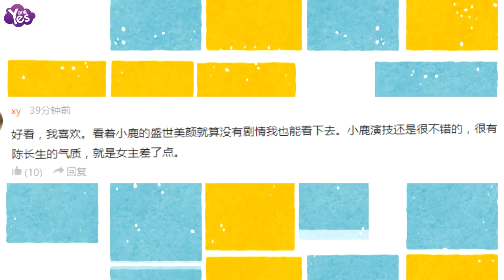【3年前】擇天記服化揭秘：鹿晗造型磨倆月布料費四百萬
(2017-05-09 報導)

古裝奇幻電視劇《擇天記》正在熱播，劇中極具風格特色的服裝造型引發了許多熱議。人氣偶像鹿晗在該劇中首度涉水古裝，被稱讚“盛世美顏”比女主還要吸睛；為了能夠更好的還原原著中對人物造型細節的刻畫，并更好的表現人物個性，《擇天記》劇組在造型設計、服裝用料上可謂不計成本，製作服裝總數量超2000套，僅僅買布料就花費將近400萬。